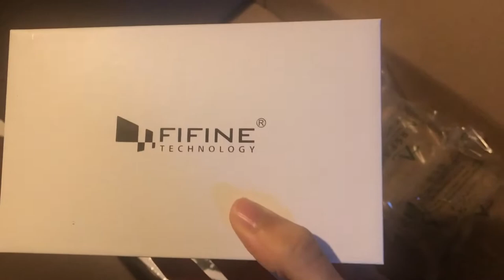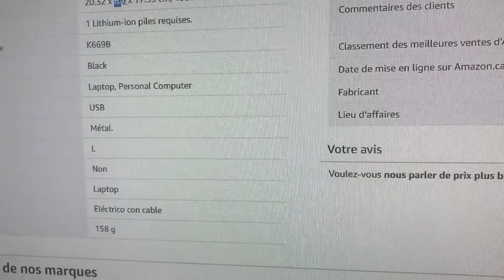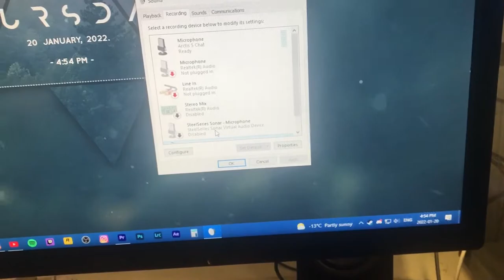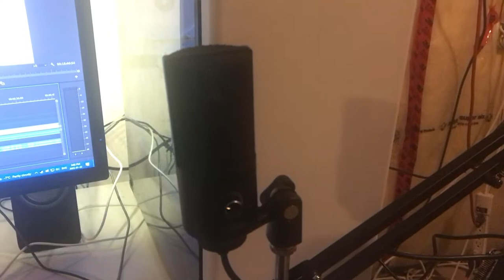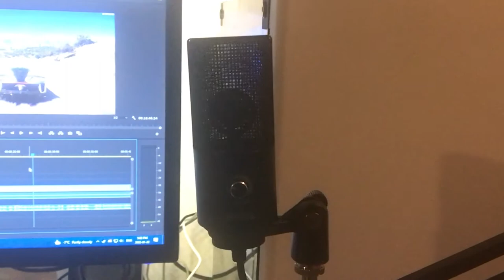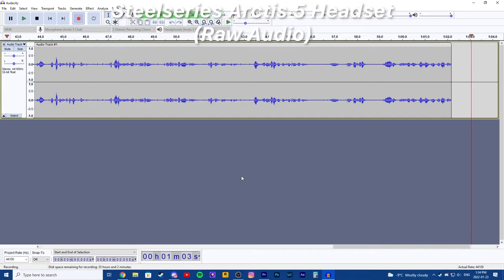Best Budget Microphone in 2022 | Fifine K669B Review and Mic Arm Install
Hey guys, today's video is my first review of 2022, starting off with what I think is the Best Budget Microphone for 2022, the Fifine K669B Microphone for just $50 CAD and $30 USD. It sounds so clear and it is a huge upgrade whether you're coming from a gaming headset like me or no mic at all, it will make your voice sounds crisp and clear.

I compared it to my Steelseries Arctis 5 2019 Edition headset to see how much of an improvement there was, first with raw audio and then post-processed. I am still adjusting the volumes on windows and the gain knob on the actual mic to see what eliminates most noise without noise suppression.

Timestamps
0:00 - Setup
5:02 - Raw Sound Test
5:59 - General Specs
9:01 - Steelseries Arctis 5 Headset Comparison - Raw
9:38 - Fifine K669B Mic - Edited
10:22 - Steelseries Arctis 5 Headset - Edited
10:46 - Outro

Links:
Fifine K669B

Mic Arm